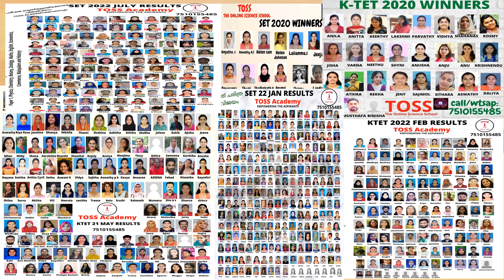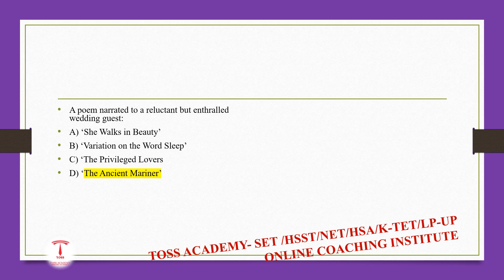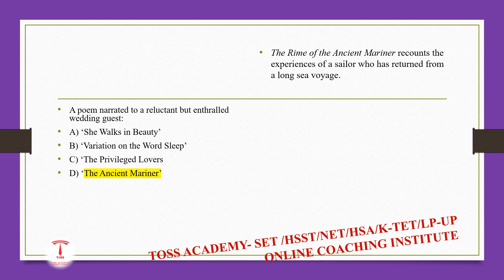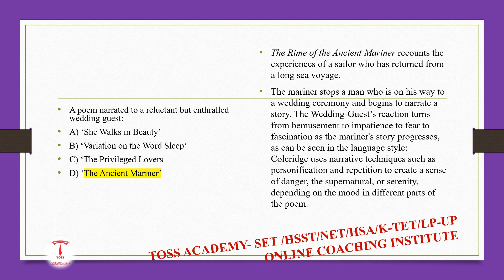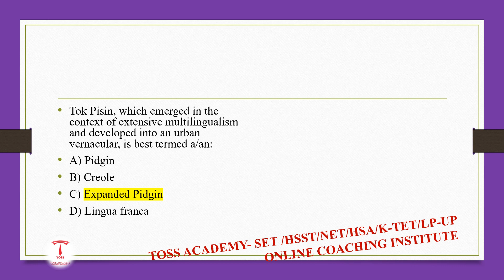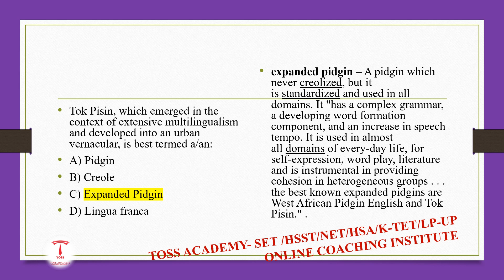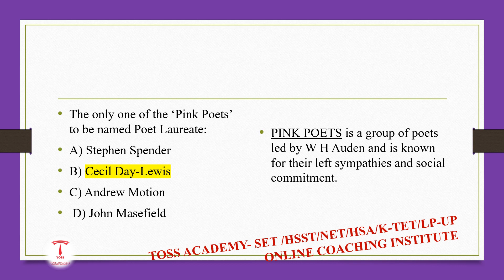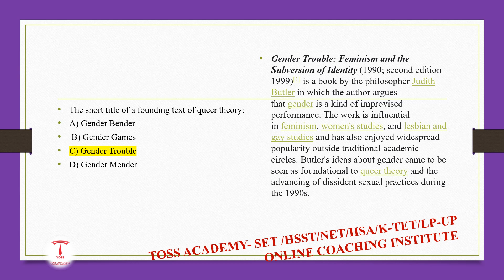Kerala set english-last minute preparation-important handpicked pyq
3KERALASETPASSMARK#KERALASETSTUDYTIPS#keralasetclass